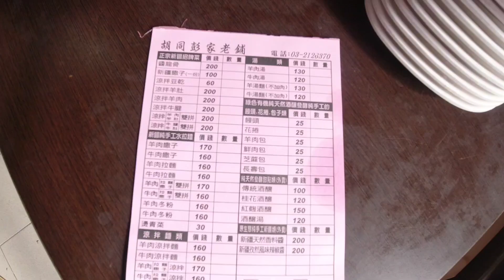南崁內行人的新疆美食～胡同彭家老舖｜吃羊肉雙拼饊子【吳懷中 小龜 夫妻生活日常】